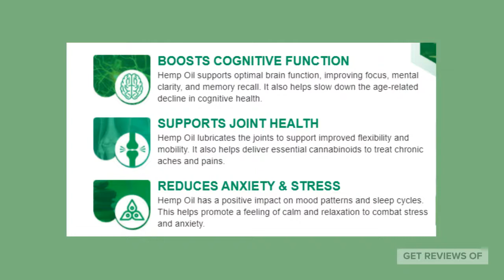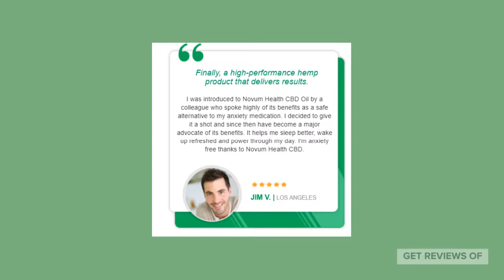Novum Health CBD Oil | Reviews, Ingredients And Shark Tank Review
Novum Health CBD Oil is a CBD oil that may help you with pain relief, joint pain, stress, anxiety, and various other disorders. Novum Health CBD Oil reviews claim that multiple people have found it beneficial. Novum Health CBD Oil shark tank episode might have been a fake.
CBD Oil users are increasing every day and they swear by its benefits. CBD Oil benefits include mental, physical, and physiological benefits. As CBD Oil contains 0% THC, it is safe to use for people worried about drug tests.